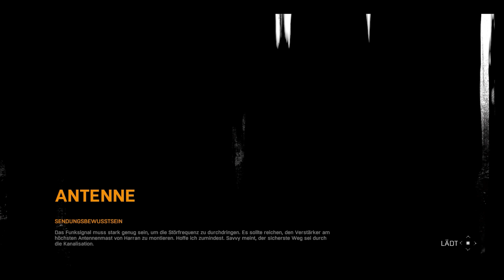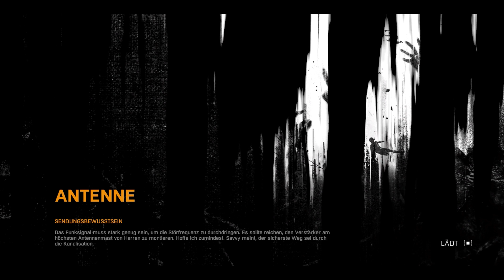Let's Play Dying Light #065 - Verdammt viele Zombies in der Kanalisation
In Harran ist ein Virus ausgebrochen, der alle Infizierten in Zombies verwandelt. Es gibt eine Mittel namens Antizin, welches zu Beginn der Epidemie nur den Ausbruch dieses Virus unterdrückt, aber nicht heilt. Für die GRE, Global Relief Effort, arbeiten wir, Kyle Crane, um die Dokumente für das Heilmittel zu besorgen, ehe diese in falsche Hände geraten und den gegenteiligen Effekt auslösen könnten.

Wer günstig und zuverlässig Spiele kaufen möchte, der schaut mal bei G2A vorbei
Wenn ihr über diesen Link ein Spiel kaufen solltet, dann bekomme ich eine kleine Provision, die euch nicht auf den Endpreis gerechnet wird. G2A bekommt nur etwas weniger Bares, weil ich euch dorthin geleitet habe. Dort kaufe ich unter anderem meine Spiele und hatte bisher noch keine Probleme.

Lasst mir Kommentare und Bewertungen da. Teilt mir auch mit, was euch gefällt und was nicht. Schlagt mir Spiele vor, die ihr gerne sehen würdet und ich schaue nach, was sich wie machen lässt.